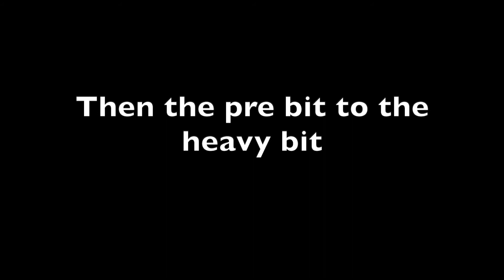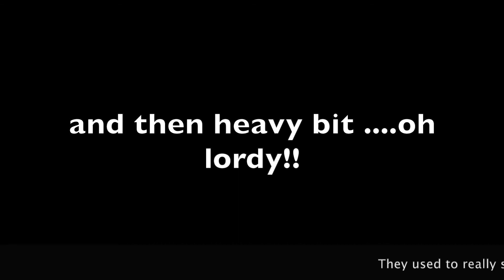"Garden" The Groundhogs - guitar method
Hi! Here's a basic approach to playing The Groundhog's 'Garden' (Thank Christ For The Bomb) - Feel free to fire over any questions. All the best, Dave

Thanks again for all your nice comments and for watching. That fact that you all are watching is amazing.